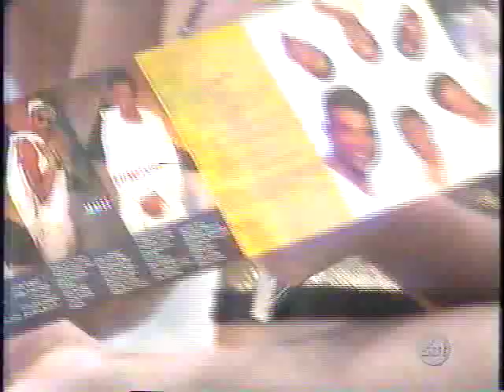Art Popular com Leandro Lheart no Programa Fantasia com Carla Peres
Grupo Art Popular do Leandro Lheart
cantando Sai da Frente e Amarelinha
no Porgrama Fantasia com a Carla Peres
SBT
Sao Paulo, Brazil 2000